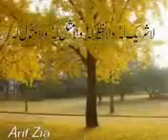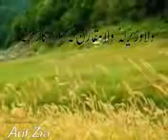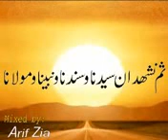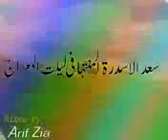Khutba ataullah shah bukhari(r)....